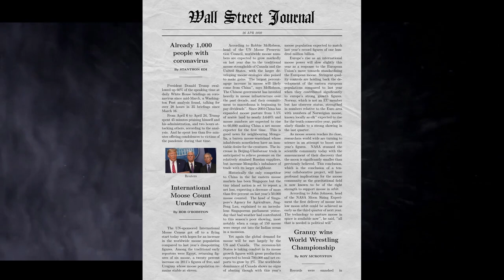Adam Zajdel - Stan Epidemii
"Mamy stan epidemii"
Muzyka powstała na samym początku pandemii. Wykorzystano komunikaty, które emitowane były przez straż miejską i policję przez megafony w większości miast.
Staraliśmy się oddać atmosferę panującą wtedy w domach.